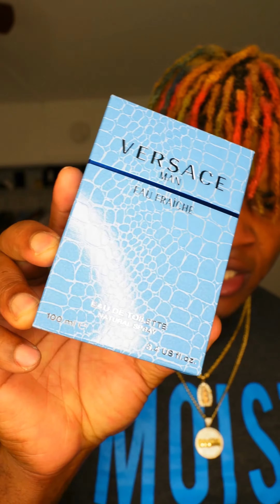Versace Man Eau Fraiche Fragrance of the day (F.O.D) squad.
Versace Man Eau Fraiche by Versace is a Woody Aquatic fragrance for men. Versace Man Eau Fraiche was launched in 2006. The nose behind this fragrance is Olivier Cresp.

This new Versace Man version is fresher and more aquatic. While the original Versace Man had a certain Latino vibe to it due to tobacco note in its oriental surroundings, Eau Fraiche has a Mediterranean quality with some woody notes. Top notes include lemon, bergamot, rosewood, and rose. Heart notes feature cedar, tarragon, sage and pepper. Base notes are amber, musk, saffron and woody notes. Versace Eau Fraiche was created in 2006.